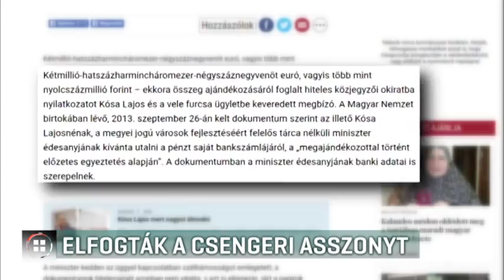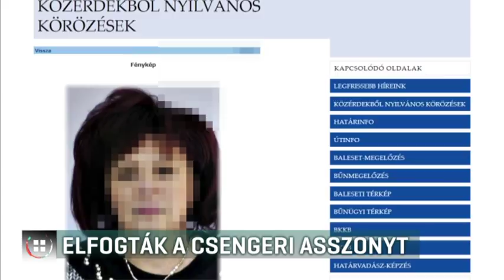Elfogták a csengeri asszonyt 18-04-29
Elfogták Svájcban azt a csengeri asszonyt, aki egy közjegyzői okirat szerint Kósa Lajosra bízta volna mesés örökségét. A csalással gyanúsított nő nemcsak Kósa Lajosra bízott volna pénzt, hanem a miniszter édesanyjának is ajándékozott volna 800 millió forintot. Kósa Lajos korábban azt mondta: ő csak áldozat és az okiratok hamisítványok.